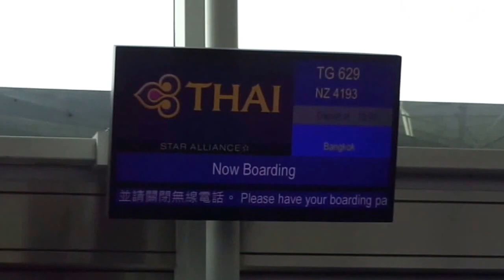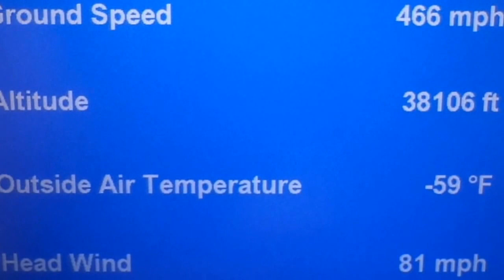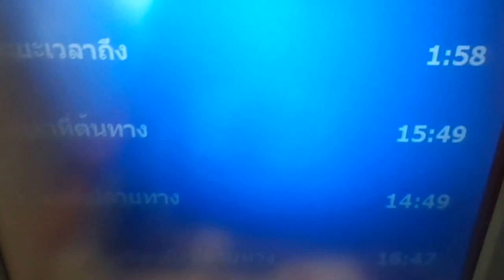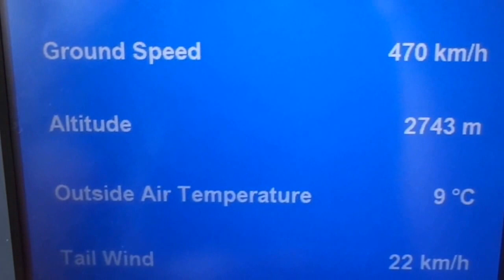Hong Kong-to-Bangkok flight: View of Mt. Davis 摩星嶺, Pokfulam 薄扶林, Lamma Island 南丫島 2014-01-21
Takeoff to the northeast at HKG is followed by view of Lamma Island en-route to Bangkok.

13:55 Takeoff run begins on HKG 7R
15:40-15:55 Tai Mo To (West Brother) 大磨刀洲
16:00-15:20 Siu Mo To (East Brother) 小磨刀洲
16:40-16:55 Tuen Mun Road 屯門公路
17:13-17:25 Ting Kau Bridge 汀九橋
18:30 Mount Davis 摩星嶺 (left): Victoria Peak 太平山 (centre right), Pokfulam 薄扶林 (far right)
18:45-19:40 Lamma Island 南丫島 (Hong Kong SAR)
21:15-21:50 Zhiwan Dao 直湾岛,  Wanshan Archipelago 万山群岛 (China)
37:20 Touchdown on BKK 1R